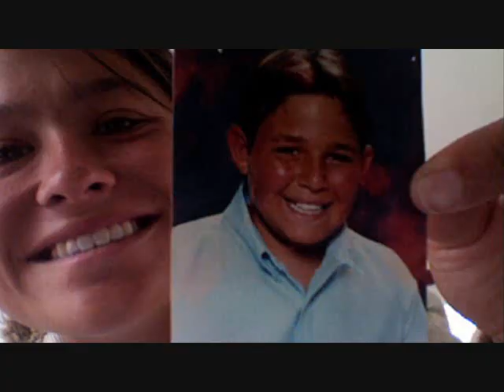Mistah McNutt feat. Jacques Cousbro - Built Like a Pumpkin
[Mistah McNutt]
Jeffrey Schwimer's built like a pumpkin
There's no place to hide when he rolls inside the room
Orange doom, prepare for the boom
BOSH, man one beer and he's sloshed
 Call the amba-lance for the man built like a squash
It's McNutt and Cousbro on the track now
'Bout to lay down the mutha-muthafuckin' smackdown
On the man who eats cake instead of collard greens
Looks great on your front porch during Halloween
Jeff Schwimer a true SoCal cat
Thinks he's real sick but I ain't tryna hear dat
Looks like a pumpkin or maybe Valenzuela
Makin' more retarded noise than a vuvuzela
He's fat, orange and round
Like somethin' you would find at a patch around town
And he thinks he's a strong muthafucka?
Man you can't lift shit, c'mon, muthafucka!
C'mon! It's McNutt and I rhyme for a livin'
And my raps will serve ya like a pie on Thanksgivin' muthafucka

If ya got beef then come say somethin'
Clown ya on the mic yeah I gots the gumption
BYAH

[Jacques Cousbro]
Schwimer will be carved... Tomorrow!
French Open your dome like Roland Garros
Carve a little face, maybe give it a smile
Put you on the porch and watch for awhile
Jacques Cousbro is the name you see
And on the mic always kick it like Ribéry
But this man Schwime, he gets on my nerves
With his bright orange skin and voluptuous curves
"Casse-toi, Monsieur!" I say without glee
We don't welcome big pumpkins here in Paris
People like Schwime, in France we deplore them
So fat and loud you cannot ignore them
Instead you must give them a bitchslap
Get on the track and make a wicked sick rap
My verse is "fini", so I say, "Voila!"
And Schwimer, fuck youuuuuuuuuuuu! "Au revoir."

BYAH

[Howard Dean]
BYAH